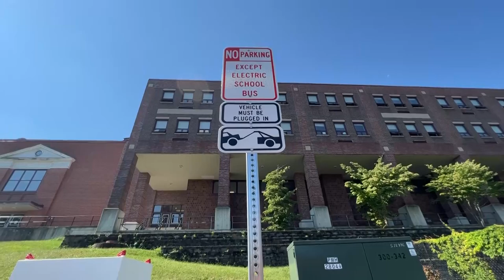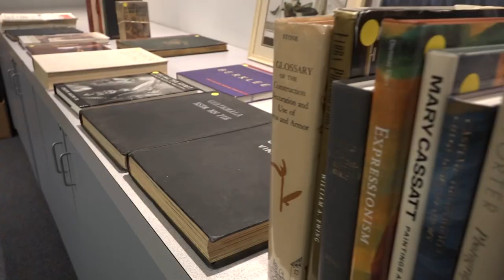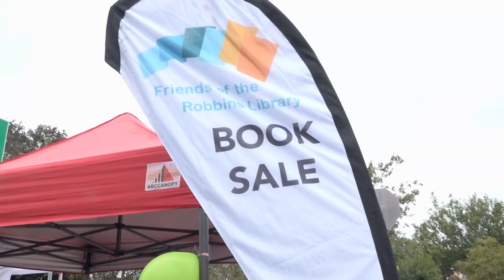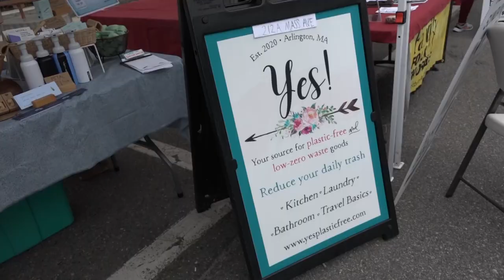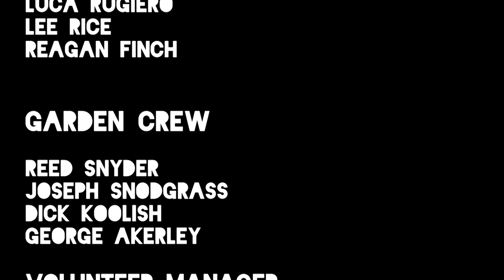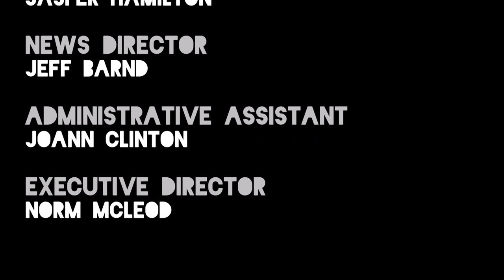Arlington Town Day 2023 (2 of 4)